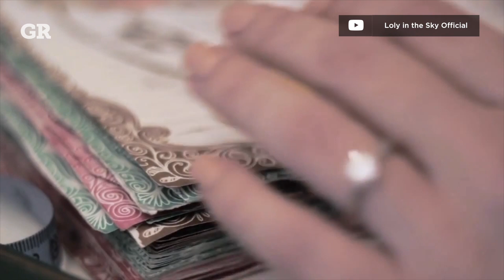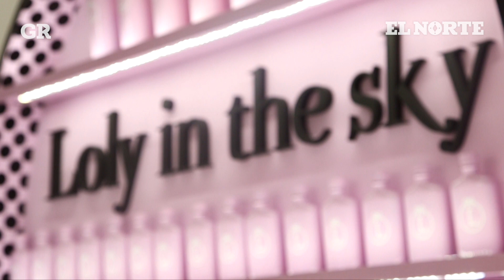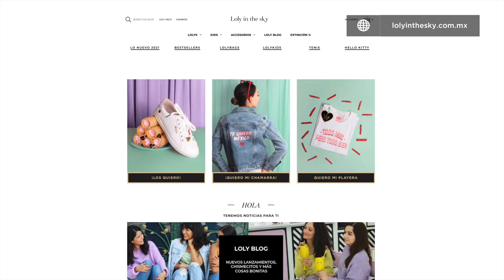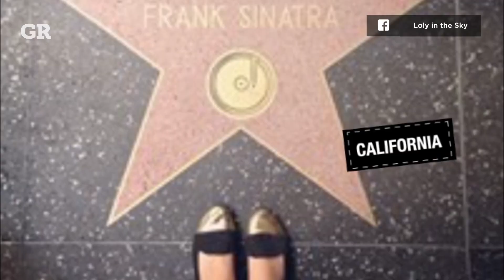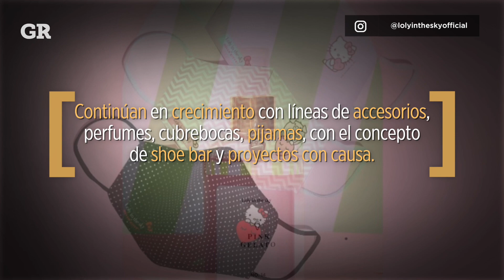Lorena Vázquez: El paso fantástico de Loly | Perfiles e Historias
En el 2013 la regia Lorena Vázquez lanzó Loly in the sky en Monterrey. Hoy, sus zapatos, accesorios y fragancias, se conocen alrededor del mundo.